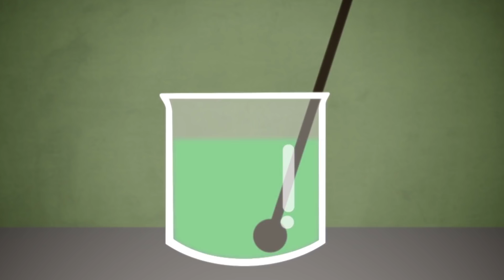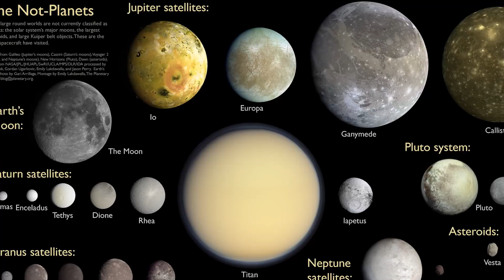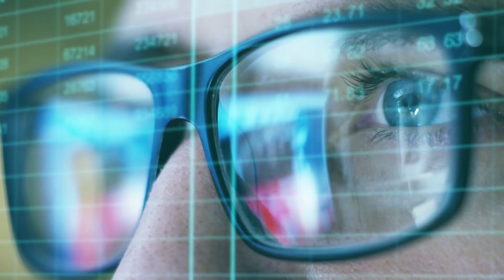What is this thing...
I will gladly take down the video. Thank you!